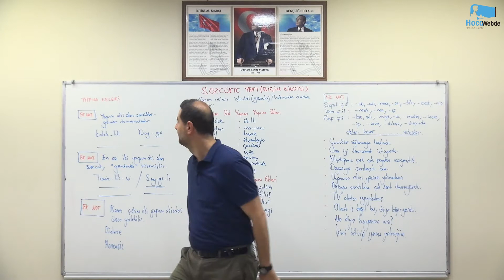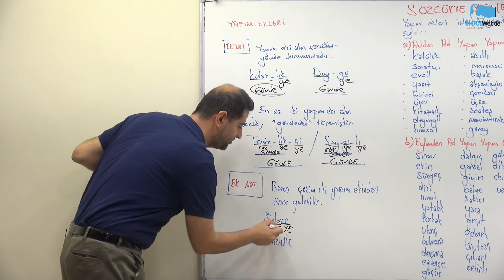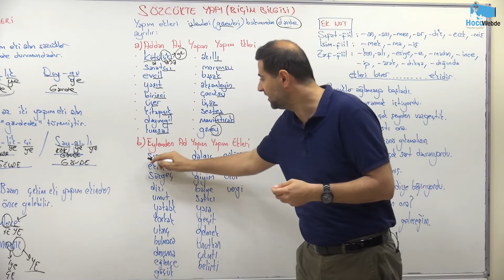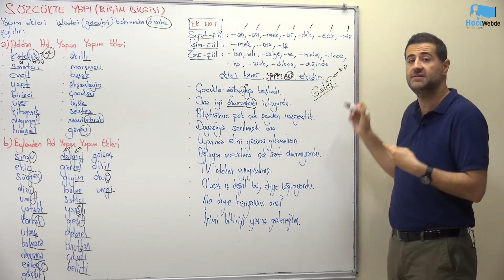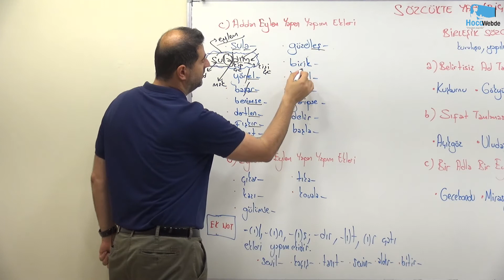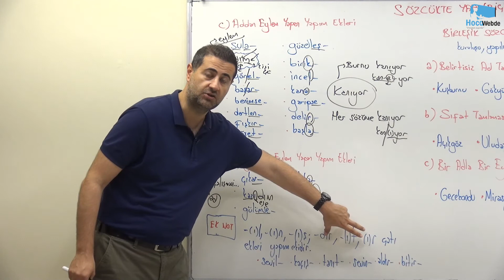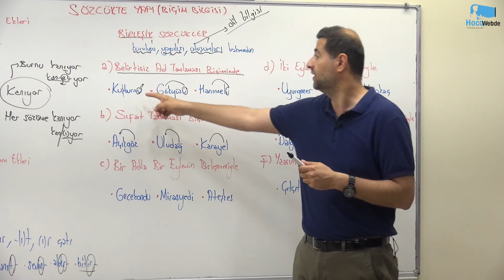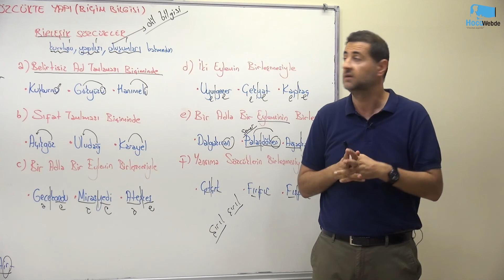19) TYT 2024 TÜRKÇE EREN DEMİRTAŞ SÖZCÜKTE YAPI BİÇİM BİLGİSİ - 3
2024 TYT ANA DERS VİDEOLARI sizlerle.
TÜM BİLGİLERDEN ANINDA HABERDAR OLABİLMEK TAKİP EDEBİLİRSİNİZ...
HocaWebde Söz Verdiğimiz Gibi, "Daima Sizinle"